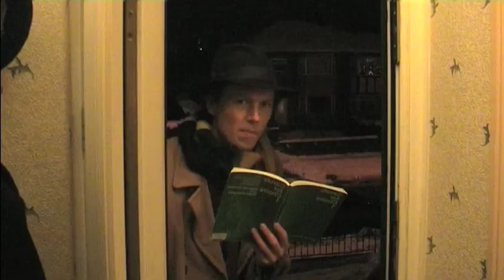The Last Christmas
A Christmas romance, at the end of the world.